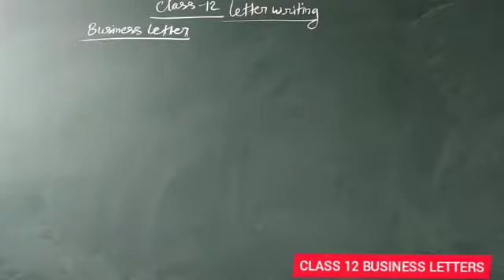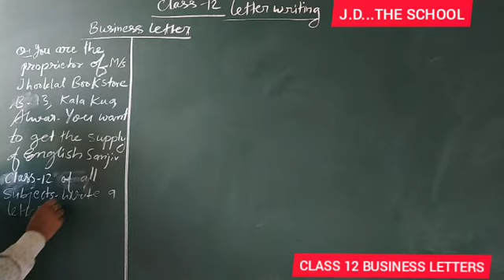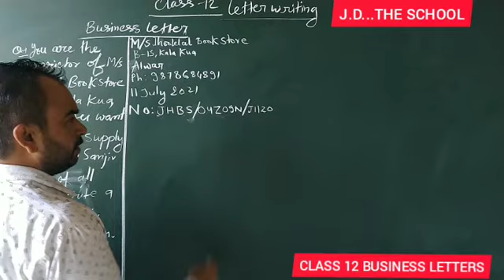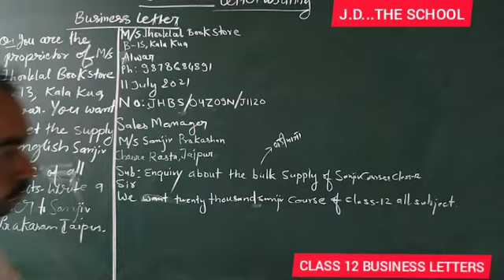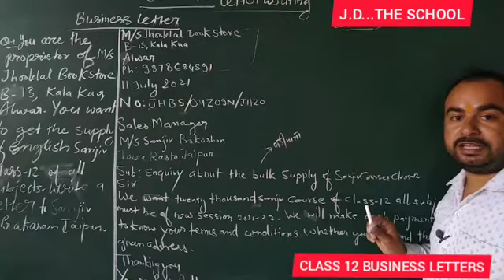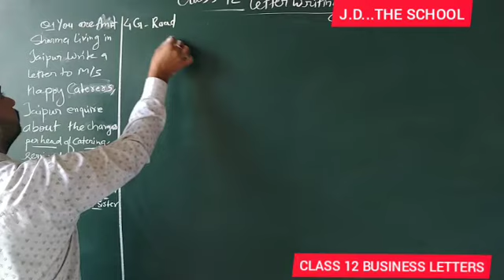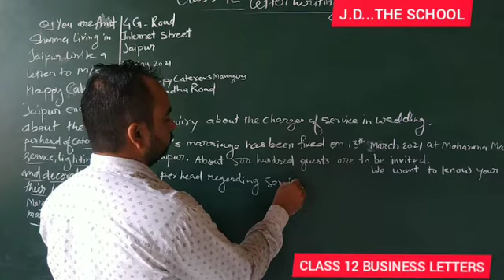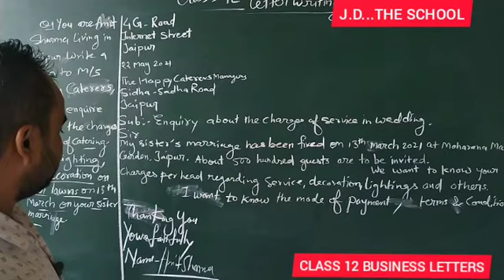CLASS 12 compulsory ENGLISH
Business letters Both Hindi and English MediumCommunicating these days is about sending an email, typing out a text message or connecting through social media. Composing an actual written business letter, and making sure the business letter format is correct, can seem antiquated, and yet it remains more vital than ever for small business owners.

Whether you need to write a cover letter to persuade someone to read a report, introduce yourself to a potential customer or express thanks, a well-crafted business letter can stand out. Written letters remain an important—and perhaps even crucial—part of every small business owner’s communications strategy.

Various studies have suggested that paper-based communications may be more memorable and enriching than those shown on screens, such as email. As American office workers get an average of 121 emails per day, a letter is also likely to stand out when it’s delivered via your mailbox rather than your inbox. (Some experts, including business etiquette expert Jacqueline Whitmore, also contend that handwritten letters for business purposes are even more impactful than typed letters.)